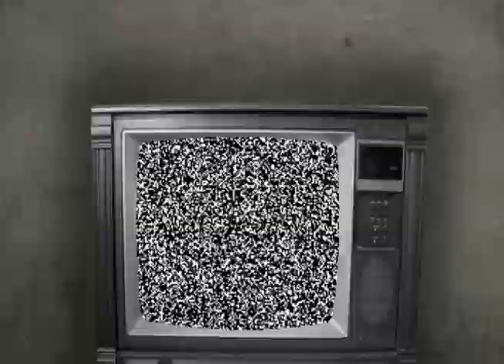Kristian Svitak - Bleed For Me - 1031 Skateboards (2006)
Kristian Svitak's full part from the 1031 Skateboards video Bleed For Me, released in 2006.